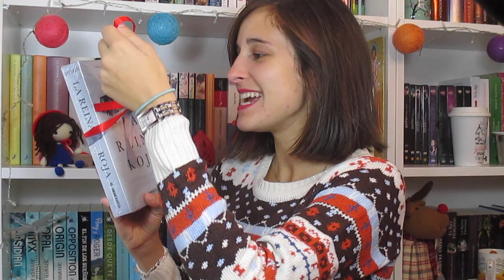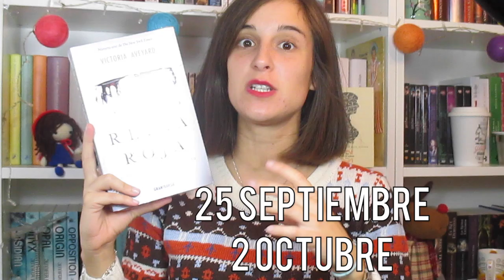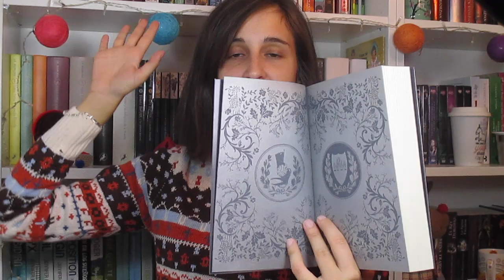Unboxing #11 + SORTEO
¡Unboxing de un paquete especial! Os planteamos una nueva lectura conjunta y como siempre, un sorteo de lo más especial para uno de vosotros.

Amazon Wishlist